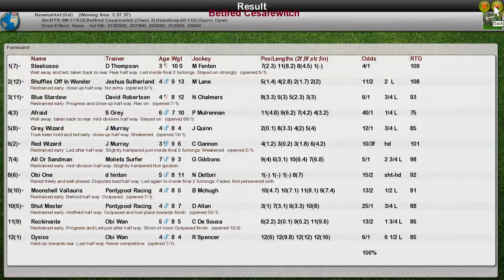FR WK11 R25 Betfred Cesarewitch